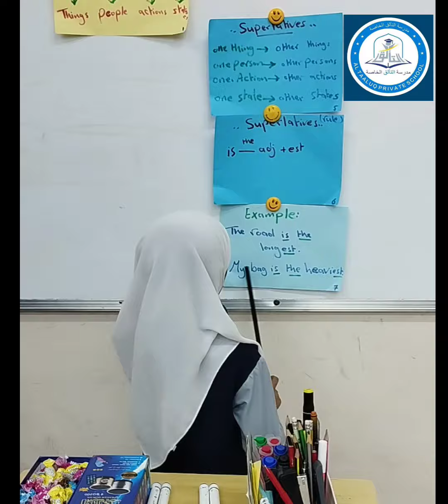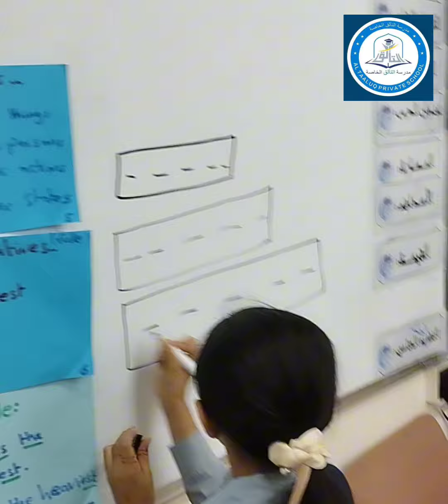little teacher activity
Little teacher activity at Al Taaluq Private School Mabaila muscat